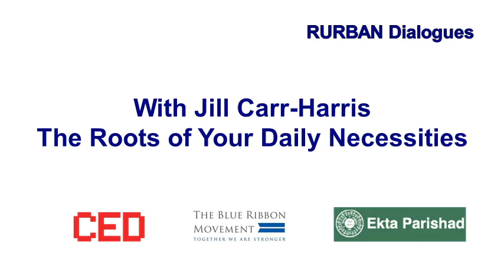Be Conscious of our Roti, Kapda and Makaan!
Does one have to wear Khadi ? Not really, says Jill Carr Harris.  We have to be conscious of the link between what we consume and it relationship with the marginalised.. it may be what we wear, eat, build